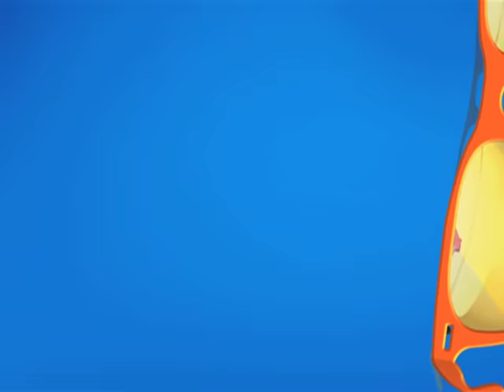Sab Ne Kiya Apne Ghar Ko Colour! Taarak Mehta Ka Ooltah Chashmah | TMKOC Comedy | तारक मेहता